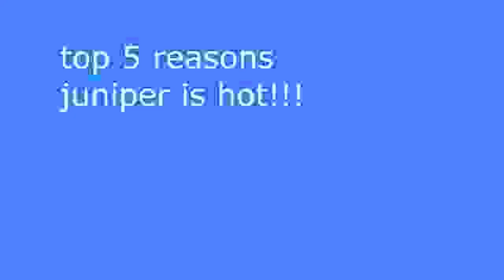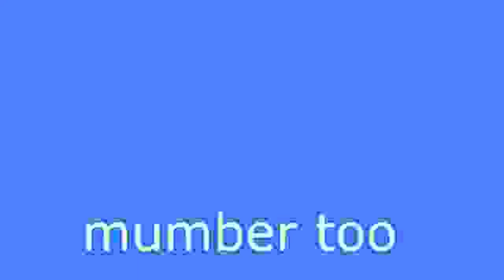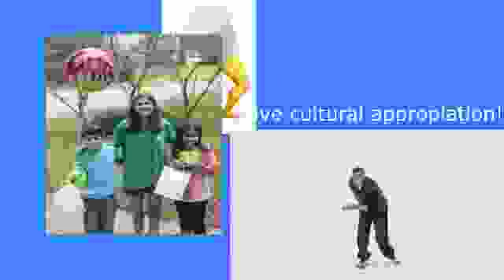Top 5 reasons Juniper is hot!!!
Script:
Hey everyone this is mr happy junior here with the top 5 reasons why juniper is hot.

number 5
gd juniper is girl
jupiter has been a very epic women girl since she born and this really cool. I like that she girl because that means she like boys and im boy.
her be girl is super very epic because that mean that she look epicer then geometry dash cube. also because she is grill she like girl things lenny face, like doing makeup and cooking. maybe she makes good macaroni i like macaroni haha. also she make sandwich and has good vacum cleaning skills. i need good vacum cleaner because the loud noise scare me too much i peed my pants *sobs* haha funny woman jokes XD subscribe for more women slander

number 4

jupner plays geometry dash
this is super epic indeed because geometry dash is very cool fun cube jump dash game we all love it. Robert topperson would be proud of juniper for be only girl in earth that play cube game. She even very good at geometry run because Jupiter can straight fly very staighter than my sexuality. you can see she beat bloodbath the hardest level in the world no wayyyyy howww maybe mr happy junior can expose her if you hit subscribe button down below  XD
This is very impressive how she good because she is female and they aren't good at math dash haha XD women owned again.

number 3

juniper has youtube channel
geomety dash jupiner has a big gometry dash channel where she make epic video. wait her most recent video is minecraft what the heck!!! thats not geomtry dash im unsubscribe now!! She make funny comentery and definitely doesnt have big subscribers just because she is a girl haha lenny face. Juniper please do collab video with me That would be very epic where we play geometry dash together and expose people XD. She make video with GD colon but not me what teh heck ! im epic youtube exposer make video with me next juniper

number 2

she is green
juniper use funny green cat icon and it look super epic and cute! the cat cube really funny and it matches her personality. Also she has green eyes so green cube is super epic refrence XD only og's can get that refrence comment juniper is hot if you caught it. Her epic green is cool beacuse grass is green and grass is epic cool it taste good haha. Juniper green remind me of shrek movie guy he is super epic and cool!

number 1

juniper is white
juniper is a white person and that super very epic! that mean that she from america and super racist too. very based.
the color white very epic indeed its like the color of my underwears XD. also npesta is white and that is a very cool reference to geometry dash speed runs upvote if you agree. white people are super cool because they do funny cultural appropriation and thats super epic. like when we make funny black person dance but epicer! sadly white people dont like spicy food so maybe i need to give up hot cheetos  for junper i cry. but she super epic so it worth it. also mr happy junior is white so maybe some time we get married haha XD like the video if you agree for this to happen.

That concludes my top 5 reasons why juniper gd is hot. Comment in the section below to say what your favoirte geometry dash spike is thanks BYE!